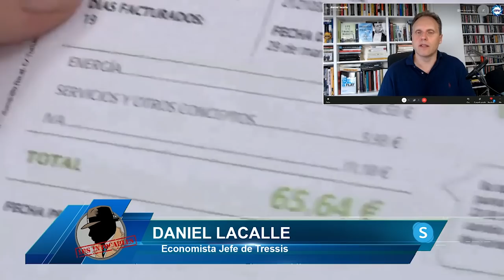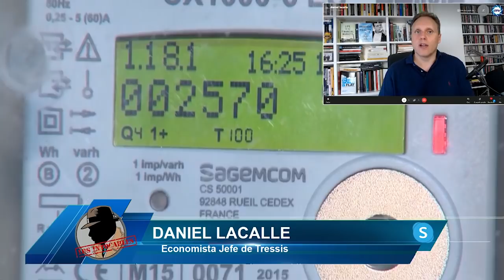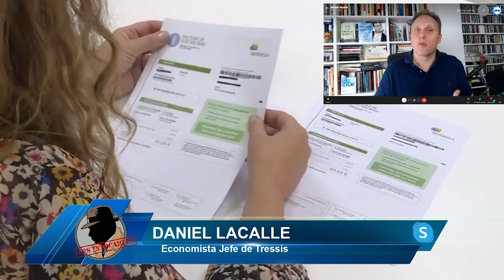DANIEL LACALLE destapa la MENTIRA de SÁNCHEZ sobre la SUBIDA de la LUZ:más del 70% son impuestos